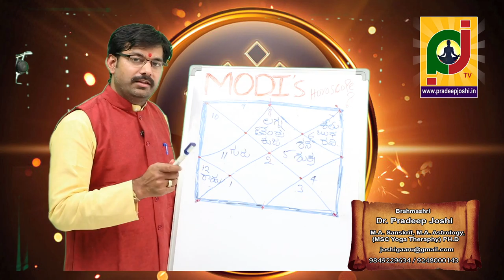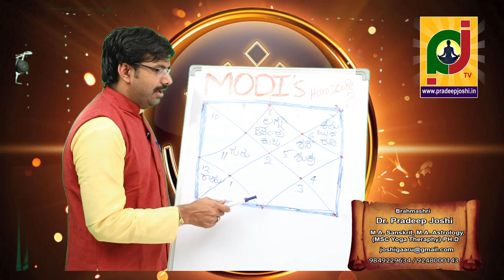ನರೇಂದ್ರ ಮೋದಿ ಅವರ ಜಾತಕ ವಿಶ್ಲೇಷಣ ಪ್ರಖ್ಯಾತ ಜ್ಯೋತಿಶ್ಶಾಸ್ತ್ರ ಪಂಡಿತ ಡಾ.ಪ್ರದೀಪ್ ಜೋಶಿ ಅವರಿಂದ